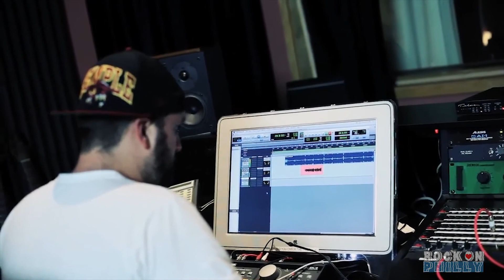Interview with Councilman David Oh About PHL Live Center Stage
Rock On Philly's own Jennifer Logue sat down with Councilman David Oh at City Hall to discuss an exciting new music initiative, PHL Live Center Stage. Musicians can enter by visiting phllive.org and submitting a Youtube video of an original song.